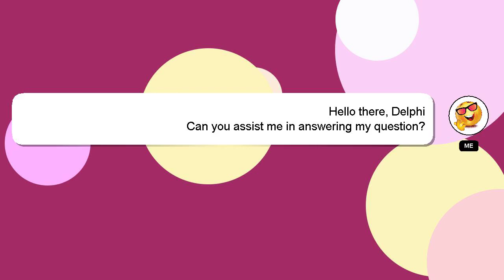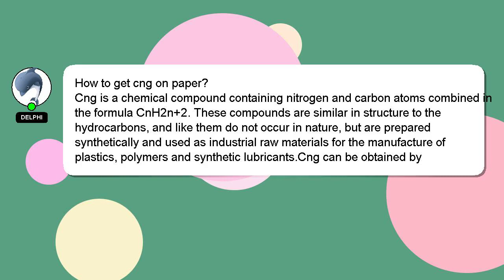How to get cng on paper?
Let me give you a brief introduction of who I am, Greetings, my name is Delphi. Let me aid you in resolving any queries you may have. - How to get cng on paper?

If you require more detailed information, please don't hesitate to comment or chat with me. A 'heart' from me will be given to show my gratitude for your contribution.

*2 What we are experimenting :*